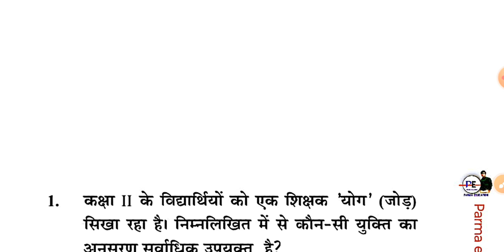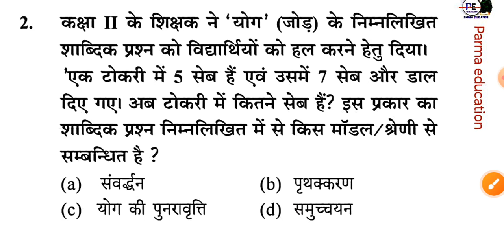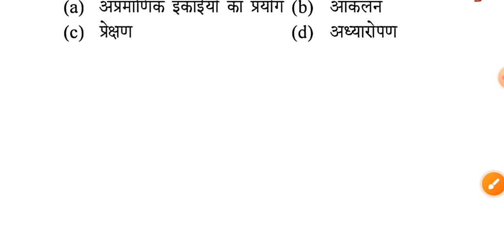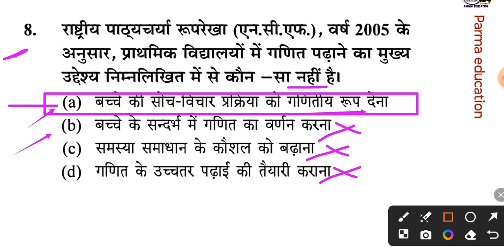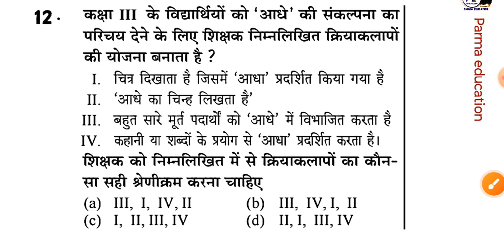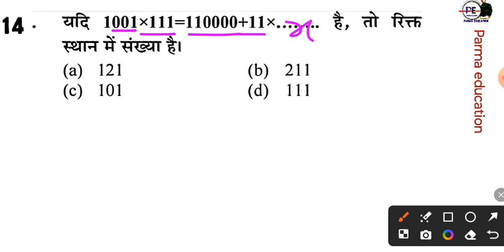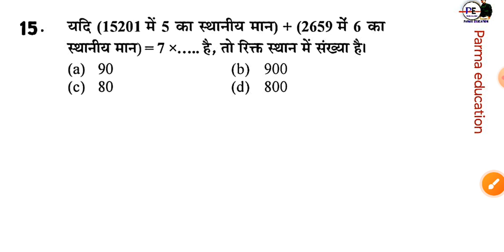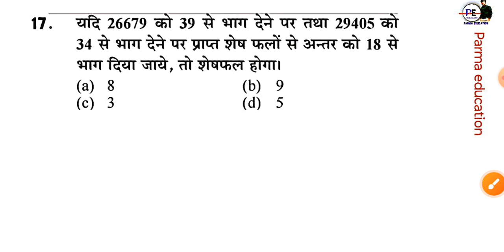CTET 7 JULY सम्पूर्ण MATHS Pedagogy PYQ's previous question by SRAVAN CHAUDHARY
CTET 7 JULY सम्पूर्ण MATHS Pedagogy by SRAVAN CHAUDHARY

🔴Ctet 2024 || गणित TAG WORD || PYQ question paper|| चुटकियों में सॉल्व करे सभी प्रश्नों को

आज की क्लास सबसे बेहतरीन टैग वर्ड  के साथ गणित पडागोजी